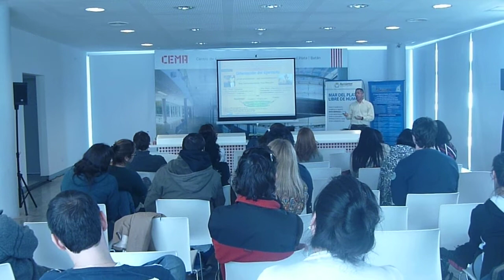Actividad física en el tratamiento de la diabetes / Physical activity in the diabetes treatment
ES. Centro de Estudios Médicos Ambulatorio, Mar del Plata.
2° Curso Teórico-Práctico de Capacitación en Diabetes para Enfermería; y 1º Curso de Diabetes para Integrantes del Equipo Interdisciplinario de Salud. 2013.
AtlanSAD. Sociedad Argentina de Diabetes.
EN. Ambulatory Medical Studies Center, Mar del Plata.
2nd Theoretical-Practical Training Course in Diabetes for Nursing; and 1st Diabetes Course for Members of the Interdisciplinary Health Team. 2013.
AtlanSAD. Argentine Diabetes Society.